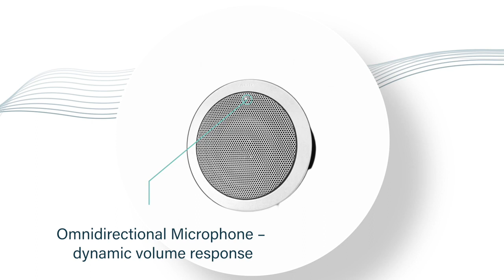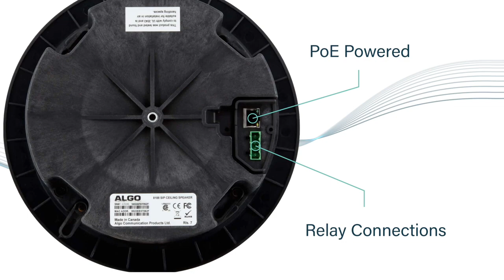Algo 8188 IP Ceiling Speaker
The 8188 is a ceiling-mount speaker that delivers crisp audio performance for optimized paging and background music. Designed to be installed in a drop-ceiling, the 8188 has a sleek design to seamlessly blend in with the ceilings of any building. The casing of the ceiling speaker is made from material to help produce high quality audio with better intelligibility for paging announcements, and richer audio for playing background music. With better audio for clarity and understanding, the ceiling speaker is typically used in classrooms, single offices, hallways, retail, etc.

Similar devices –
8198, 8189, 8180

Compatible Algo devices –
1202, 1203